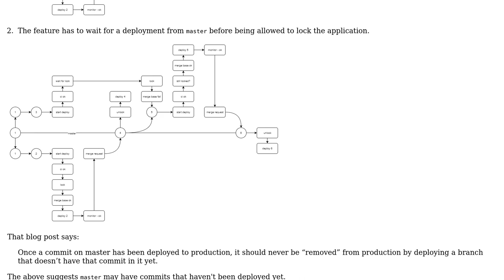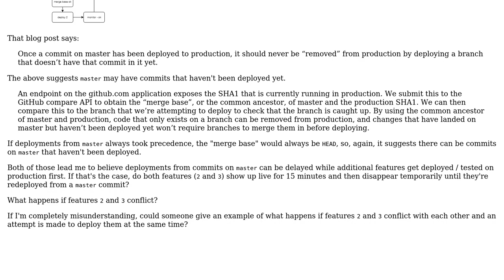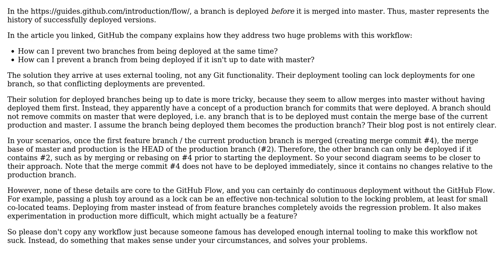Software Engineering: Can features deployed with GitHub Flow disappear from production?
With thanks & praise to God, and with thanks to the many people who have made this project possible! | Content (except music & images) licensed under CC BY-SA | Music | Images & others | With thanks to user Ryan J user amon and the Stack Exchange Network Trademarks are property of their respective owners. You are responsible for your own actions.